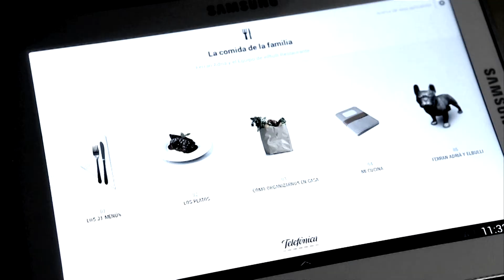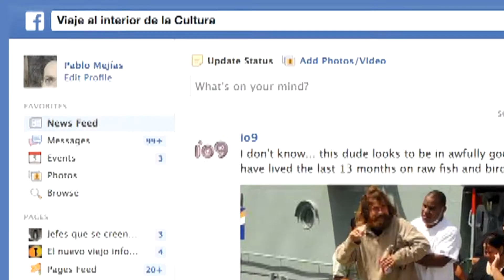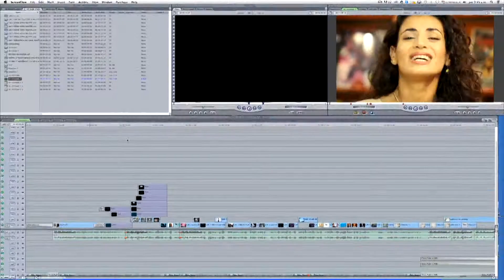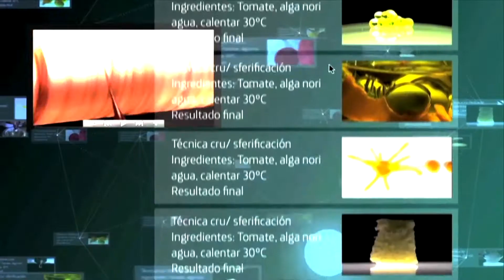Un caso de Social Branded Content: "Viaje al Interior de la Cultura"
Te contamos cómo se hace un programa de televisión de Social Branded Content
 Producido por MPC para Telefónica, emitido en TVE entre septiembre y diciembre de 2013.